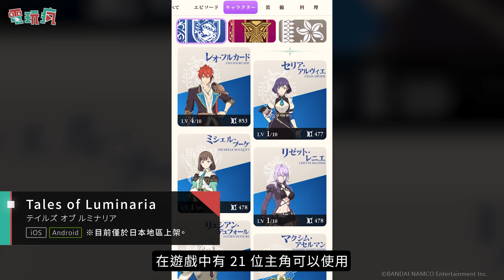《Tales of Luminaria》手機遊戲 傳奇系列 25 周年紀念作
※ 本作目前僅於日本推出。